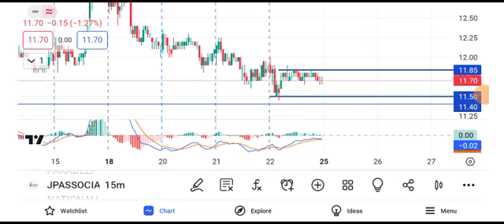jp associates share news today || jp associates share latest news today